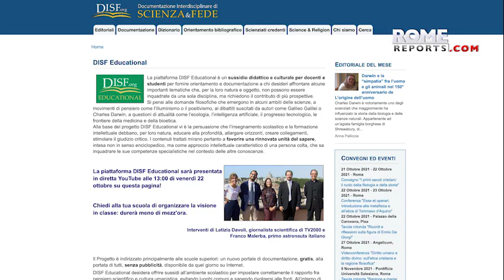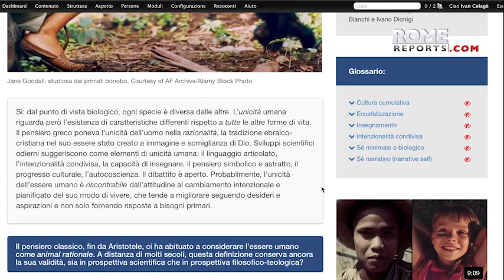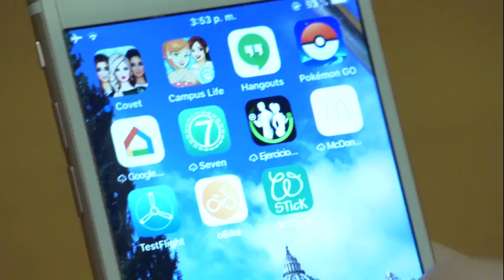El primer astronauta italiano apadrina una web de Ciencia y Fe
Según el astronauta italiano Franco Malerba, Ciencia y Fe van de la mano.